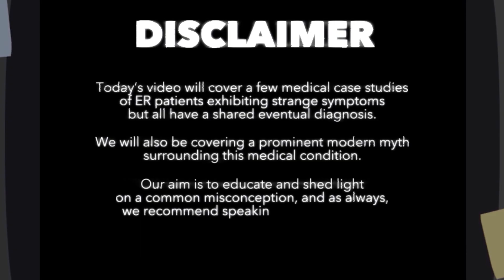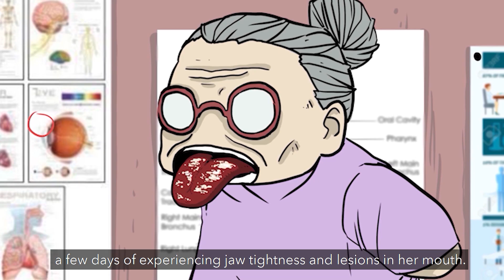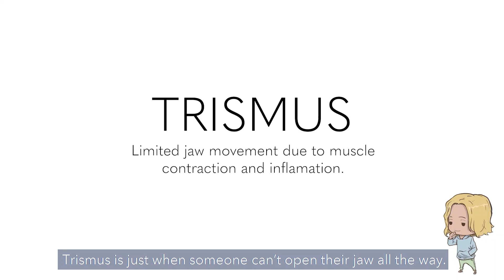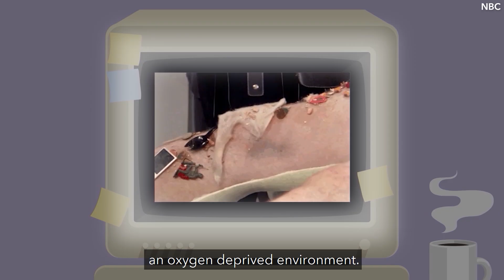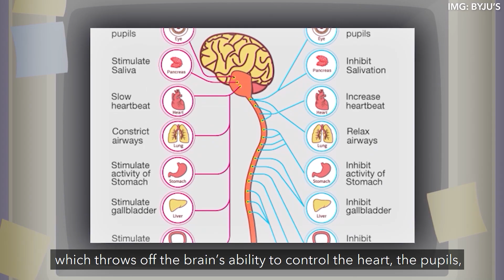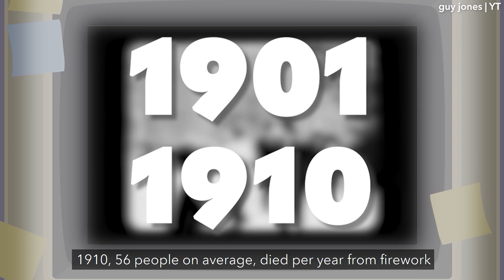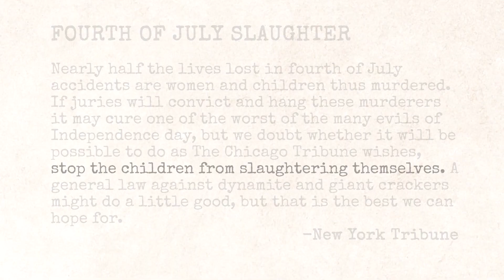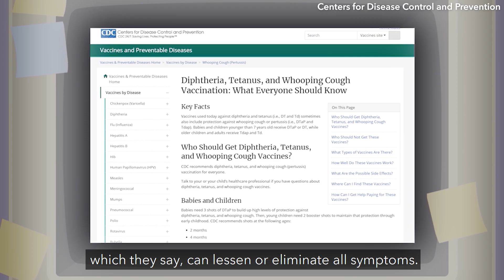How 1 Small Cut Can Break Your Spine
It’s a lovely weekend afternoon, and your friends invite you to go to the beach. As you glide through that crystal clear water, you cut your foot on an old rusted can someone threw away. You wash out the wound with seawater and get back to having fun, because it’s just a small cut, right?

Sources:
[Intro]